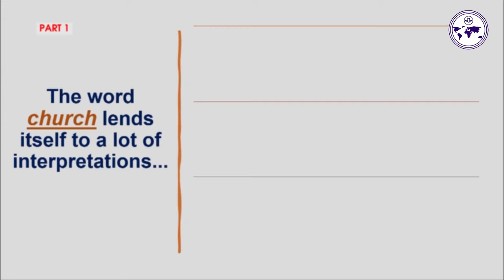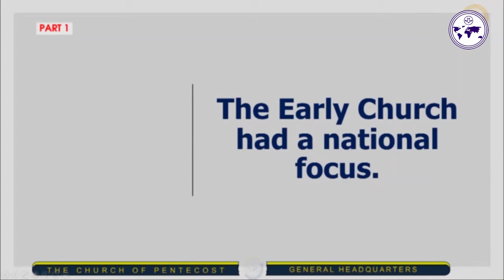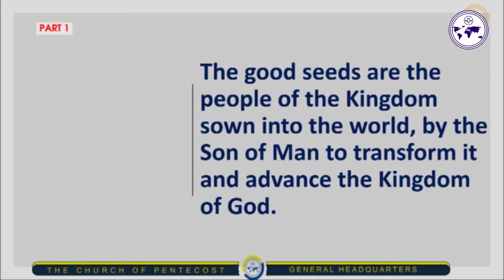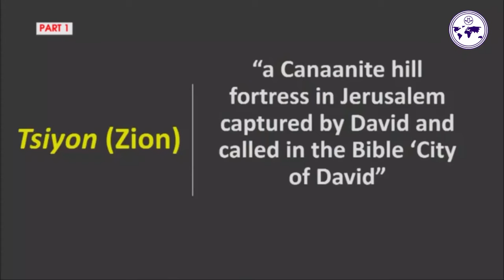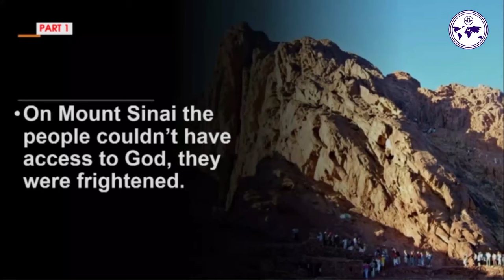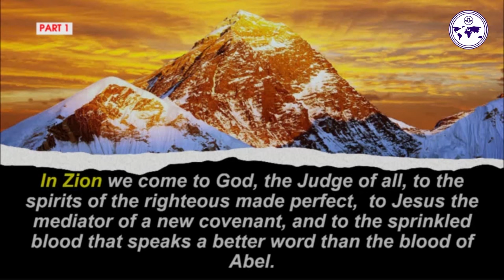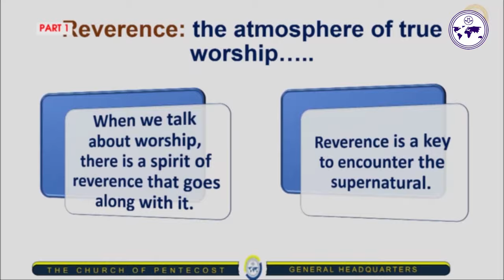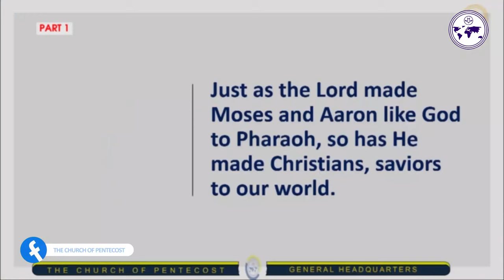The Church Is The Most Important Tool In Carrying Out The Great Commission | Apostle Eric Nyamekye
The focus of the mandate of the Great Commission is outside the four walls of the church. The church therefore is not the focus of the Great Commission, but rather the most important tool for carrying out this commission of our Lord Jesus Christ. It is the Equipping Centre!

The Chairman of The Church of Pentecost, Apostle Eric Nyamekye, throws more light on this in this insightful message titled "The Church As The Equipping Centre In Carrying Out The Great Commission; The Possessing The Nations Agenda."